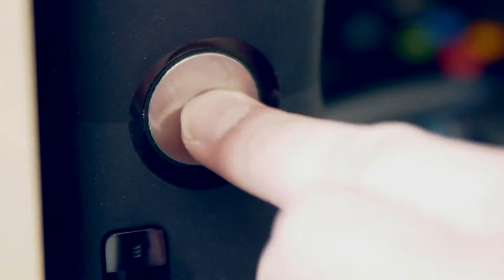T&R Gaming Secret Sauce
What is the secret to winning at video games you ask? It's the secret sauce. Featuring Josiah Zittel from Motion Militia Freerunning. He's also a Pwnking in FPS.